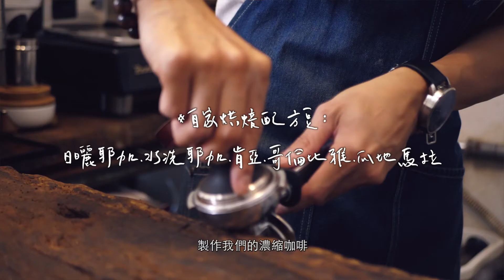大咖出任務 | Merci Vielle的夏日特調狂想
Merci Vielle的入口位於市場老公寓的二樓，爬上樓梯後，映入眼簾的是咖啡店老闆多年來收藏的老傢俱，陳列上輔以綠色植物點綴，試圖讓每位蒞臨Merci Vielle的客人，都可以在這裡尋求到一方得以沈澱及享受寧靜的空間。

好咖嚴選為您「獨家解秘」Merci Vielle的熱銷特調「小川、金烏和可樂咖啡」，讓大家在炎炎夏日也能自己DIY一杯美美的冰咖啡，不僅如此，今天也會為大家帶來Merci 2020新作品「鴛鴦I love you 3000」搶先喝！

讓我們跟著好咖嚴選的腳步一起探索#Merci Vielle 的美好！